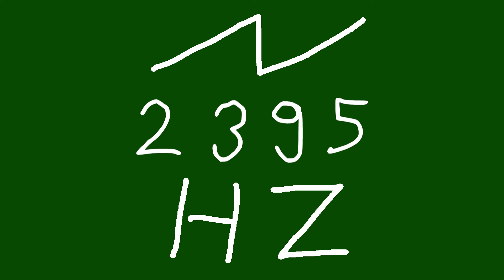2395 hz saw